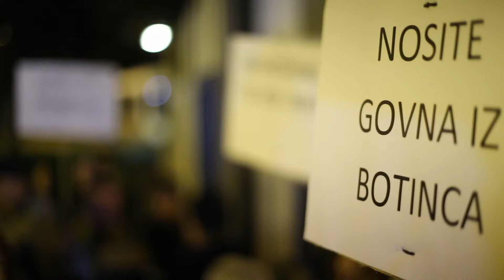Prosvjed mještana Botinca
Stanovnici Botinca organizirali su prosvjed zbog nesnosnog smrada iz kanalizacije.